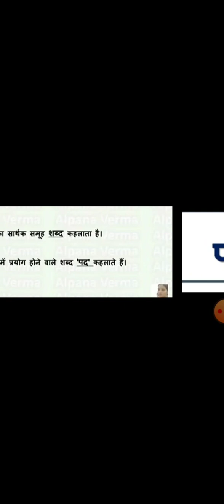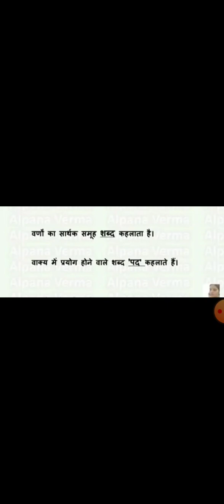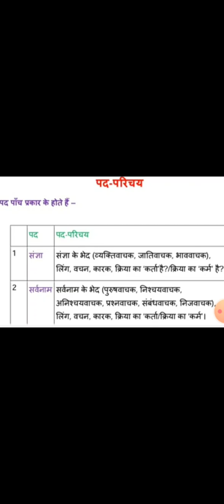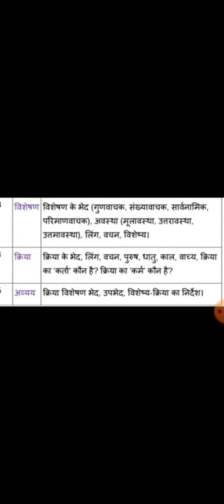CLASS 9TH,10TH Hindi grammer पद परिचय part 1